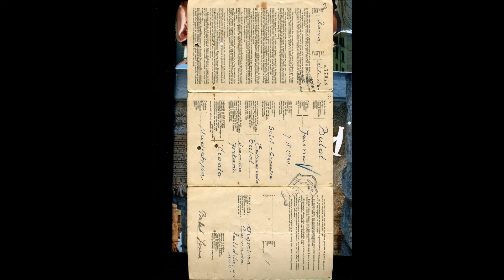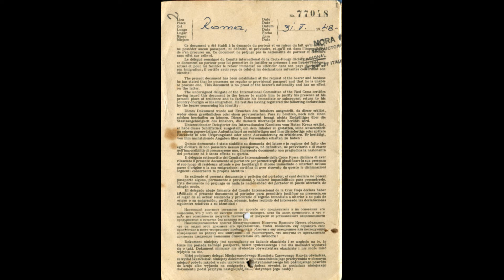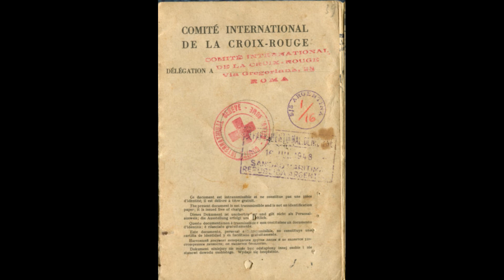Jasna Bulat, Escribana (Split 1930 - Buenos Aires 2007)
Croacia: Historia y Cultura -
Croatia: History and Culture -
Hrvatska: Povijest i Kultura -
Studia Croatica -

Con el apoyo de la Oficina Central Estatal del Gobierno de la República de Croacia para los croatas fuera de Croacia -
Uz potporu Središnjeg državnog ureda za Hrvate izvan Republike Hrvatske -

Jasna Bulat nació en Split, en 1934, hija del Dr. Edo Bulat y Danica Jerković, y bisnieta del Dr. Gajo F. Bulat, luchador del Renacimiento Nacional Croata de Dalmacia.
Radicada en Buenos Aires desde 1948. Obtuvo el título de Escribano Público Nacional en la Universidad Nacional de La Plata. Como complemento de su actividad realizó diversos cursos de periodismo especializado. Fue traductora, colaboradora permanente y miembro de la redacción de Studia Croatica, y de otras publicaciones como Croacia Eterna. Realizó numerosas traducciones de distintos idiomas en prosa y versos.